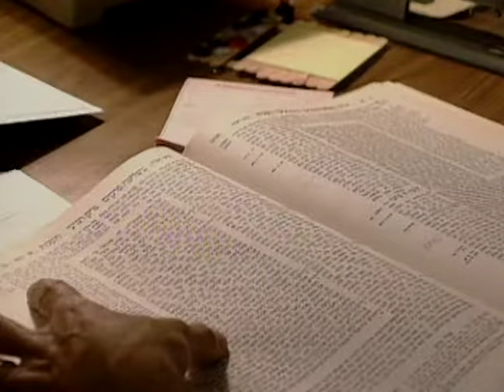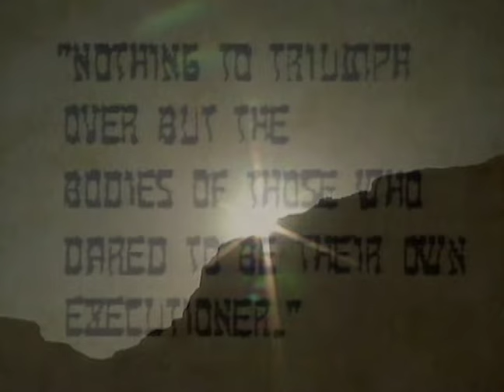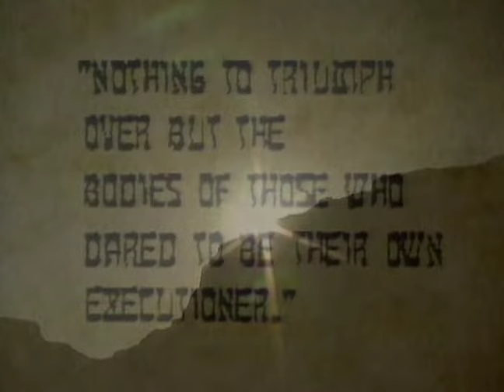The Secrets of Masada | Full Documentary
Join Stacy Keach as he investigates the most intriguing lost cities, bizarre formations, and sacred sites.

Mysterious Places | S1 E12 | The Secrets of Masada